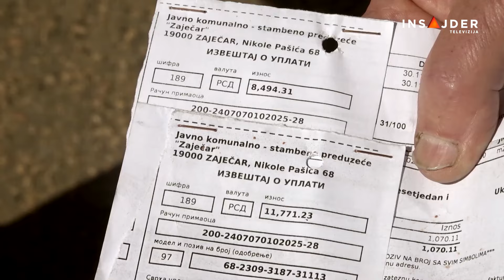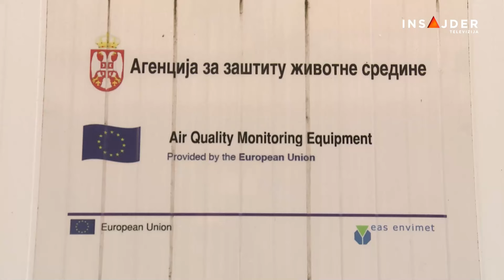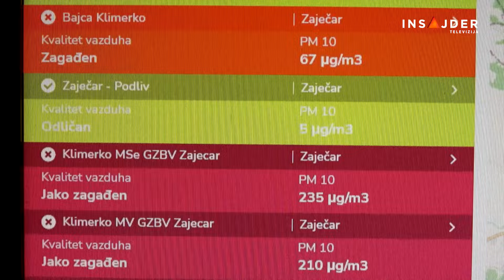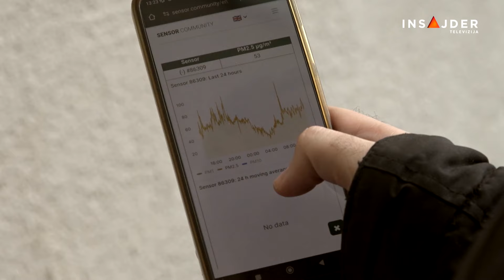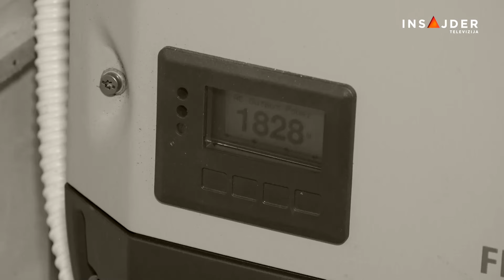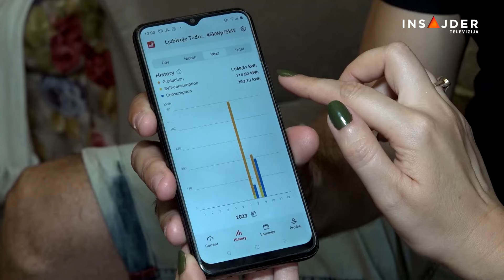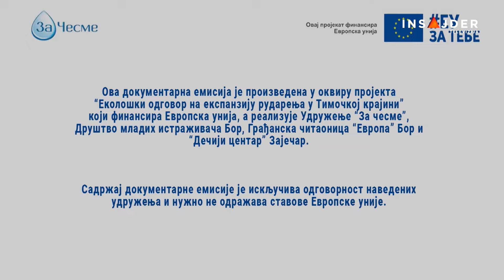Pogledaj oko sebe: Zaječarska dušegupka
Kako je Zaječar postao vicešampion po zagađenosti vazduha u Srbiji i zašto merne stanice u tom gradu ne prikazuju sve zagađujuće materije u relanom vremenu? Šta nam govori činjenica da smo među onima koji udišu najzagađeniji vazduh u Evropi i koliku cenu za to plaćamo u zdravlju i u ljudskim životima?

PogledajOkoSebe ponedeljakom, sredom i petkom u 18.30 na

Pratite nas na i na društvenim mrežama